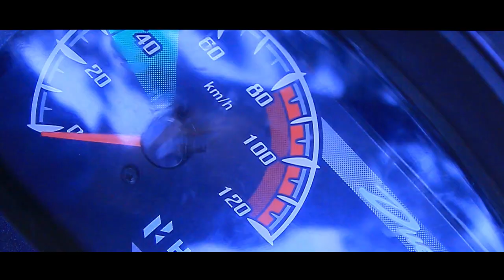Saman - official trailer | Shankar narayanan, Nithin prakash, pragadess | Rajula nivas production